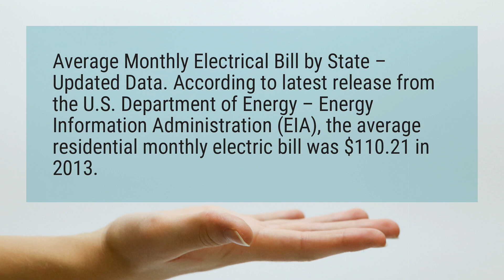What is an average electric bill?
Average Monthly Electrical Bill by State – Updated Data. According to latest release from the U.S. Department of Energy – Energy Information Administration (EIA), the average residential monthly electric bill was $110 in 2013.